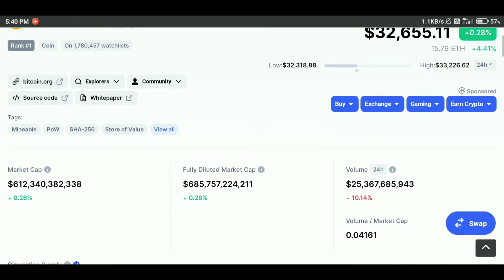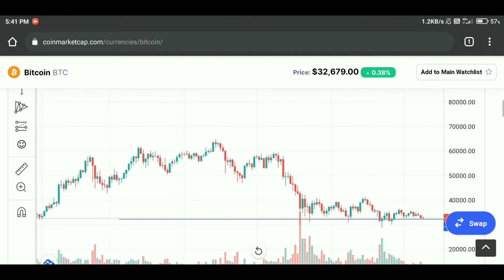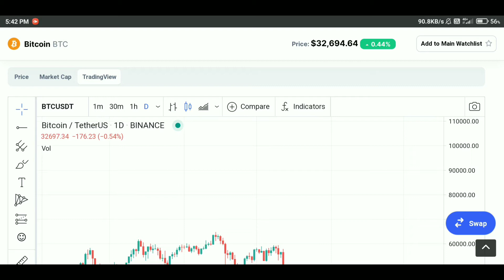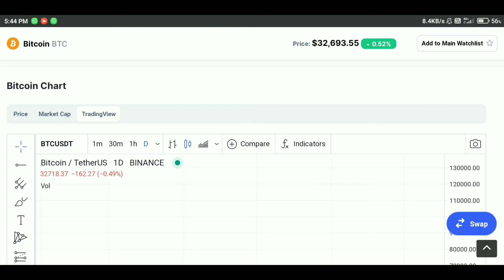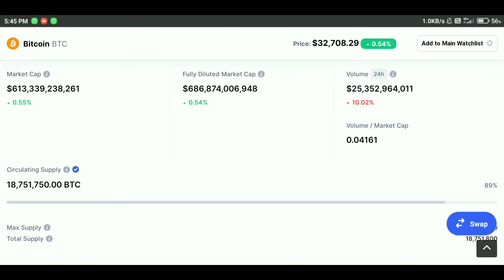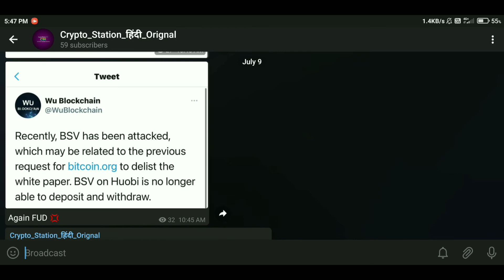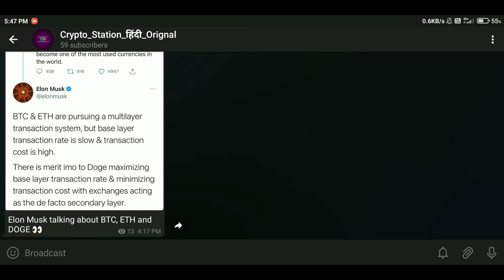Bitcoin Important Update | Grayscale Update | Price Prediction 2021 | BTC Next Move? | 25K or 100K?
Bitcoin Major Support And Resistance Zone Break Or Not What Next BTC Future ? Dump Hoga Ya pump All Altcoins Updates buying Zone Next Support BTC Grayscale Major Update Fud Is coming Or Not ?
Urgent Bitcoin Update | Crypto Updates | This Is End Of Crypto ?
Bitcoin Latest Update in HindiBitcoinNextMove BNB btc price bitcoinbtc newsHow To Buy ICP TokenICP Token DeFi Update